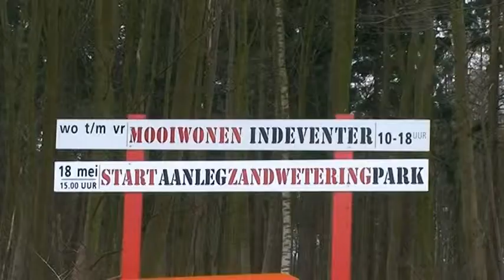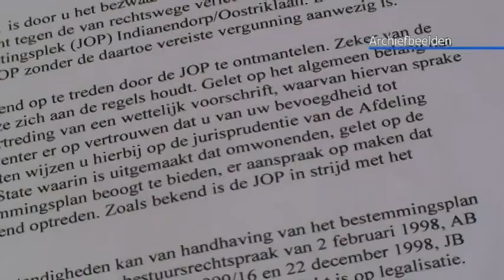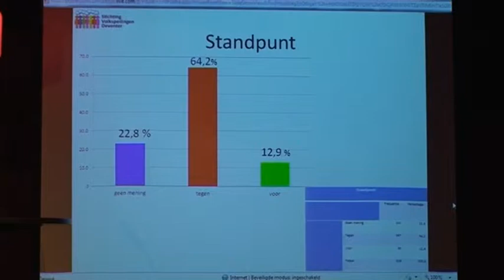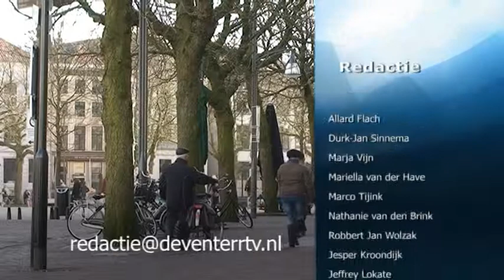Nieuws 22 februari 2012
Groen licht voor steenbrugge.
Omwonenden willen duidelijkheid over hangjongeren.
Spelers weg bij Go Ahead Eagles.
Veel belangstelling politiek café.